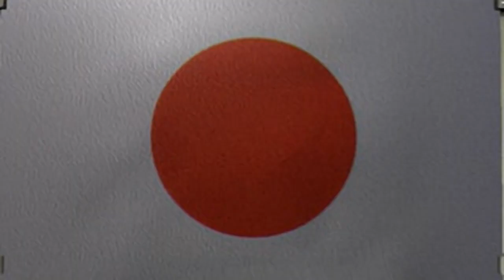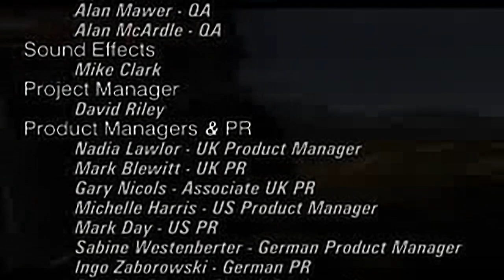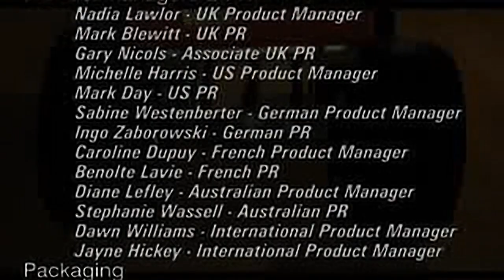Monster Trucks - all videos for the Playstation 1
00:00 -  ATEAM.STR
00:23 -  BEETLE.STR
00:47 -  BIGFOOT.STR
01:10 -  BOBCAT.STR
01:18 -  BUGGY.STR
01:42 -  CAMPER.STR
02:05 -  CHEETAH.STR
02:14 -  COUGAR.STR
02:22 -  FALCON.STR
02:30 -  HUMMER.STR
02:54 -  JAGUAR.STR
03:02 -  JEEP.STR
03:25 -  LADA.STR
03:49 -  LYNX.STR
03:57 -  MTPAL.STR
05:16 -  MTPALX.STR
06:22 -  OSPREY.STR
06:30 -  PHOENIX.STR
06:38 -  POLECAT.STR
06:47 -  PUMA.STR
06:55 -  PUMPKIN.STR
07:18 -  TIGER.STR
07:27 -  VULTURE.STR